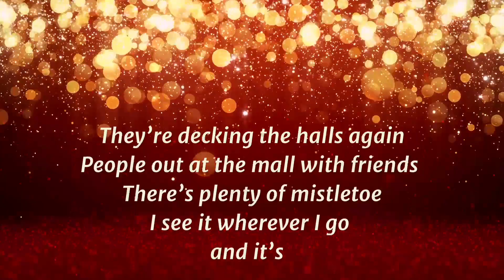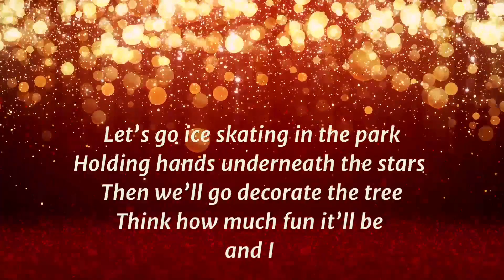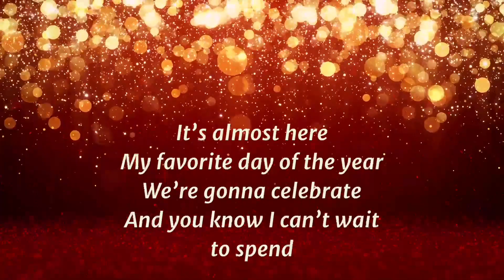Christmas With You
I wrote this song to share with all the people I love spending Christmas with. I hope it reminds you of the ones you love to spend Christmas with too! Merry Christmas!